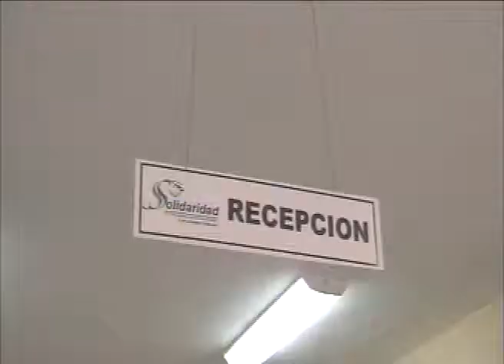Solidaridad se mantiene como destino predilecto para bodas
Playa del Carmen, Q. Roo.-Anuncia el director del registro civil de Solidaridad que en los meses de noviembre y diciembre el trámite de matrimonios del municipio, se incrementó y logró equiparar los números del 2009.